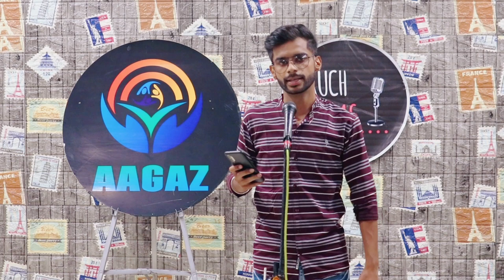Khatm Teri Har Baat Kar Dunga | Kuch Khaas | Open Mic